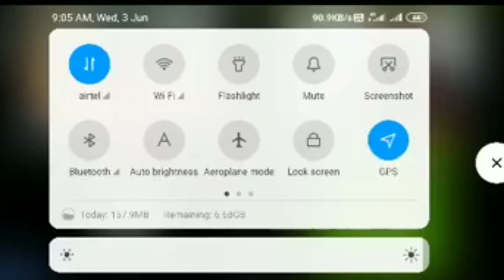फ्रेंच भाषा आसानी से कैसे सीखे, जानिए भाषा ट्रेनर से || Dhannjay Pandey || French Language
आज के इस वीडियो में हम आपको बात कराय है एक फ्रेंच भाषा ट्रेनर से जो कि आपको बताएंगे की आप कैसे आसानी से गाव में रहकर अंग्रेजी बोल सकते है तथा साथ ही कैसे किसी नौकरी के लिए तैयार हो सकते है, इन सारे सवालों के साथ मेरे इस वीडियो में जवाब देने के लिए रेडी है (उमर बिन अमीर सर) जो कि फ्रेंच भाषा के प्रसिद्ध ट्रेनर है।

My Books :-
Impulse of career (Career consultant)

The Ahilya g (Bhojpuri Language learning)